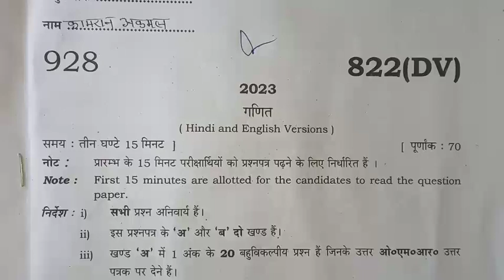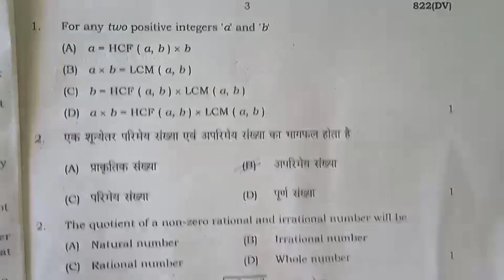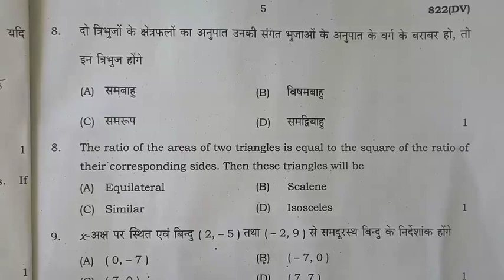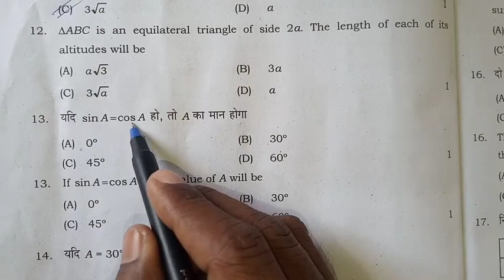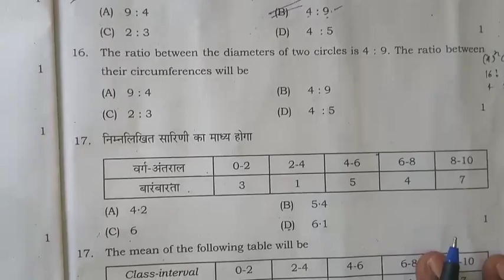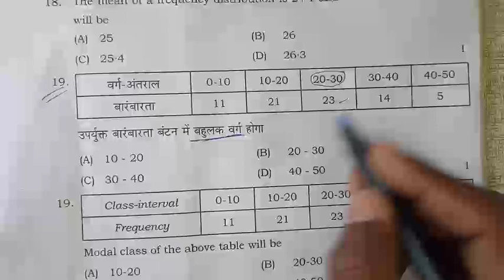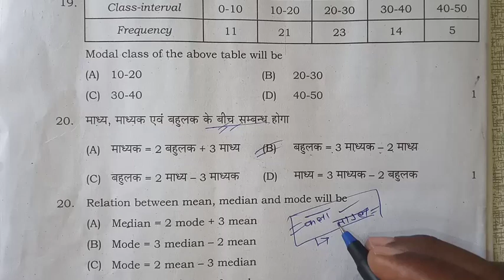class 10 math up board exam 2023 solution, 10th math paper hal, 21 फरवरी गणित पेपर का हल बोर्ड 2023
class 10 math, class 10 math up board exam 2023 solution, 10th math paper hal, 21 फरवरी गणित पेपर का हल बोर्ड 2023, 21 farvri math ke paper ka hal 2023, board exam paper ka hal, up board exam gnit pqper 2023, shravan lecture veiwer also watch this channel, firdos math, samrat acedmy